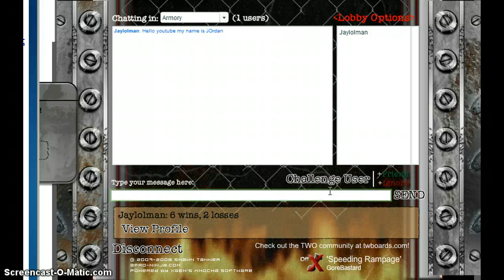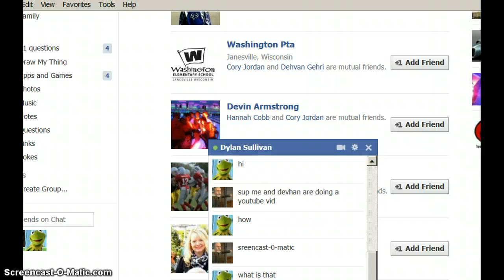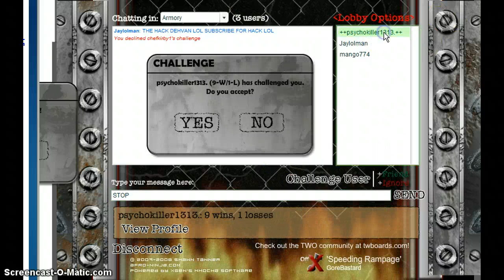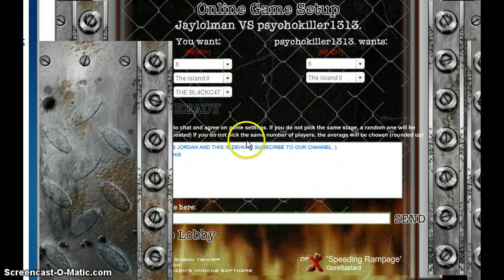Territory war online FAIL!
Watch in high def plz and fullscreen for best results :)